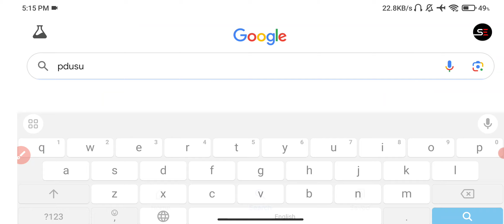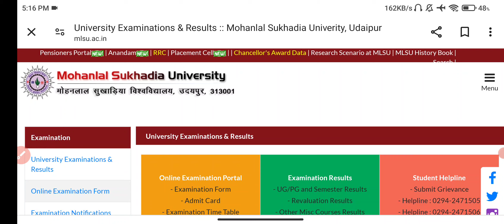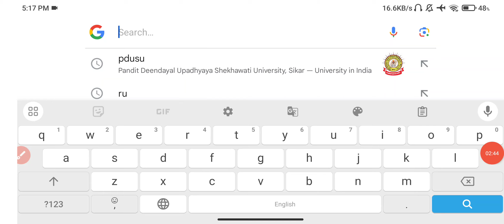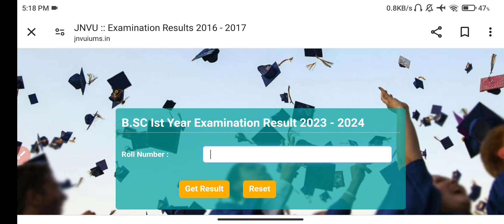BIG NEWS : B.A B.SC M.A M.SC RESULT 2024 DECLARE | ALL UNIVERSITY UG PG ALL PARTS RESULT KAISE DEKHE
Big News : B.A B.SC 1st 2nd 3rd Year Result 2024 Declared | B.A B.Sc B.Com Final Year Result | B.A 3rd Result Kaise Dekhe
Big Update : B.A B,Sc 1st 2nd 3rd Year Result 2024 कब आएगा | All Rajasthan University B.A Final Year Result
JNVU Jodhpur
jnvu bsc 2nd year exam Result 2024
jnvu BA 1st year 2nd Semester exam Result 2024
jnvu BSc 1st year 2nd Semester exam Result 2024
jnvu B.A 2nd year exam Result 2024
jnvu BSc exam Result 2024 kab aayega
jnvu B.A 1st 2nd 3rd Year Result
jnvu M.A M.SC M.COM 1st 2nd Year Result 2024

UOK M.A M.SC M.COM 1st 2nd Year Result 2024

MDSU Ajmer
Mdsu M.A M.SC M.COM 1st 2nd Year Result 2024

MGSU Bikaner
MGSU BSc 1st year 2nd Semester exam Result 2024
MGSU BA 1st year 2nd Semester exam Result 2024
Mgsu M.A M.SC M.COM 1st 2nd Year Result 2024

MLSU Udaipur
MLSU BA 1st 2nd Semester year exam Result 2024
Mlsu M.A M.SC M.COM 1st 2nd Year Result 2024

MSBU Bharatpur
MSBU BA 1st year 2nd Semester exam Result 2024
Msbu M.A M.SC M.COM 1st 2nd Year Result 2024

PDUSU Sikar
PDUSU M.AFinal year exam Result 2024
PDUSU BSc 1st year 2nd Semester exam Result 2024
PDUSU BA 1st year 2nd Semester exam Result 2024
Pdusu M.A M.SC M.COM 1st 2nd Year Result 2024

RU B.A Final year exam Result 2024
RU BA 1st year 2nd Semester exam Result 2024
RU B.A 2nd year exam Result 2024
Uniraj M.A M.SC M.COM 1st 2nd Year Result 2024

RRBMU Alwar
RRBMU BA 1st year 2nd Semester exam Result 2024
Rrrbmu M.A M.SC M.COM 1st 2nd Year Result 2024

GGTU Banswada
GGTU BSc 1st year 2nd Semester exam Result 2024
GGTU BA 1st year exam Result 2024
GGTU M.A M.SC M.COM 1st 2nd Year Result 2024

mlsu ba 1st year 2nd Semester result 2024

All_University_of _Rajasthan_Result_Update_2024
brij_university_exam_Result_2024
bsc_Result_2024